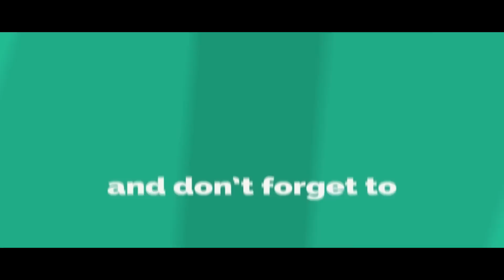Mahesh Babu Fans Are Playing With NTR Fans By Makeing Posters | Mahesh Babu Fans Craze For SPYDER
Mahesh Babu Fans Are Playing With NTR Fans By Makeing Posters